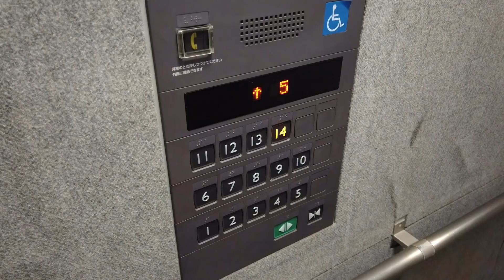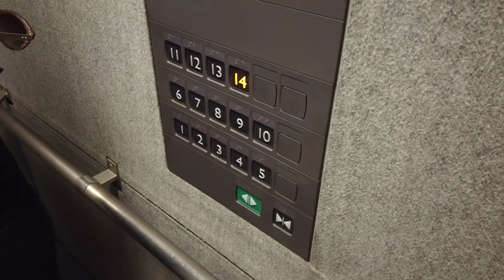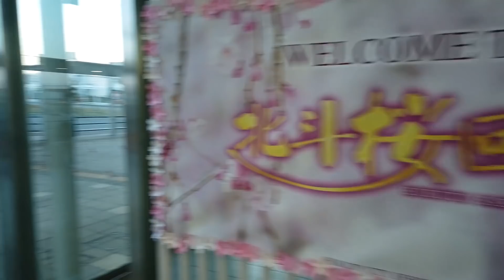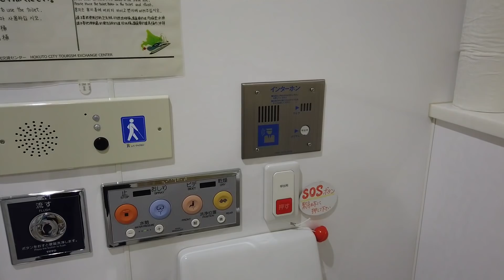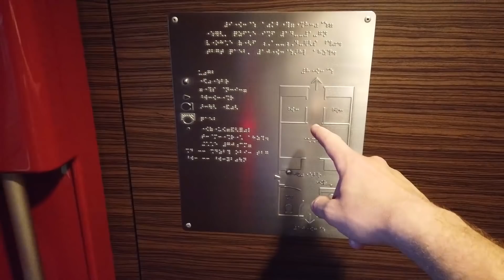Саппоро: убогие японские многоэтажки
Спальные районы Саппоро — всё, как у нас: бетонные многоэтажки, огород под окном и странная застройка.

Японцы на окраине Саппоро построили новый жилой район. Это панельные дома с большими балконами — настоящая реновация по-японски. Вся архитектура незамысловатая: плотные коробки, приставленные друг к другу.

Трек-лист:

Pryces - Grown
Charles Wright - Express Yourself (Instrumental)
Obi Sin -Shaolin Swarm
Bearded Skull - Focus
Mary Jane Girls - All Night Long (instrumental)
Ohio Players  -  Climax
Roddy Rich x NBA Youngboy  - On My Soul
Obi Sin - The Process 98
Wio-K - We Nah Easy
RicandThadeus - Cartier Tagged
James Curd - Eyes